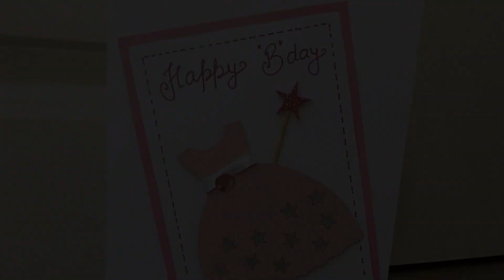Birthday popup card // Popup crown card || Easy tutorial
I made this card for daughter's friends birthday.
In this card i have used the thick card sheet for base
and crown ..

1). Baby crib popup card